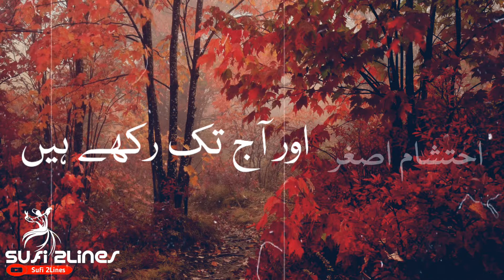😎SaD Beautiful Urdu POetry😍|Sufi 2lines